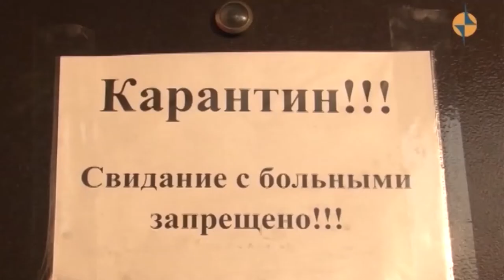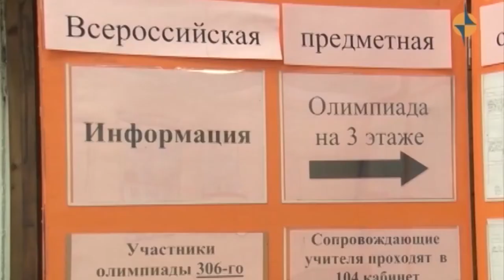Карантин приостановил учебный процесс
С 26 февраля в связи со снижением уровня заболеваемости ограничительные меры на посещение школьных занятий сняты в селе Баян-Тала Дзун-Хемчикского района, селе Кара-Холь Бай-Тайгинского района, селе Ак-Дуруг Чаа-Хольского района, серах Баян-Кол и Шамбалыг Кызылского района. Карантин с приостановлением учебного процесса с 26 февраля введен в селе Хорум-Даг Дзун-Хемчикского района, селах Кара-Хаак, Ээрбек Кызылского района и селе Булун-Терек Чаа-Хольского района, в которых количество больных ОРВИ превышает 20% от общего числа учащихся.